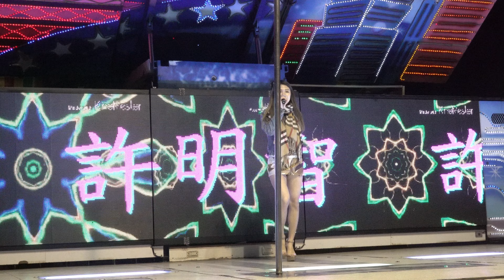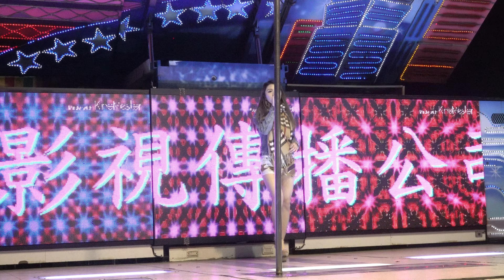天安壇清水祖師敬神晚會Sexy singer(6)roreorec